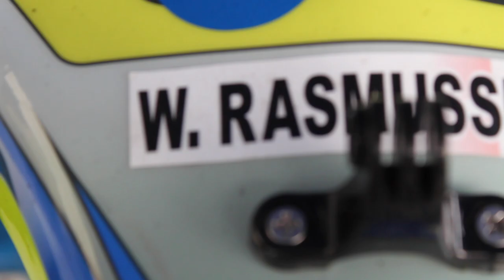William H Rasmussen - 2015 sæson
En film fra Cadet Mini - 2015 Sæson - Med WIlliam H Rasmussen.

Lavet af Julius A Bahnsen for Rasmotorsport